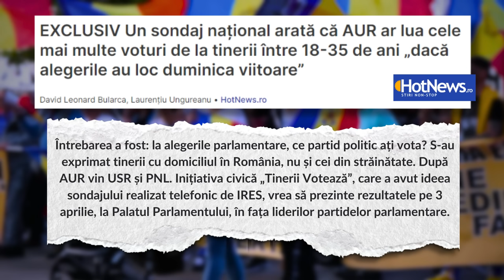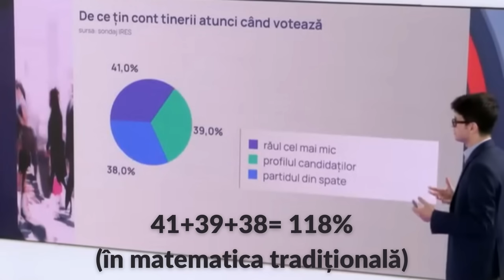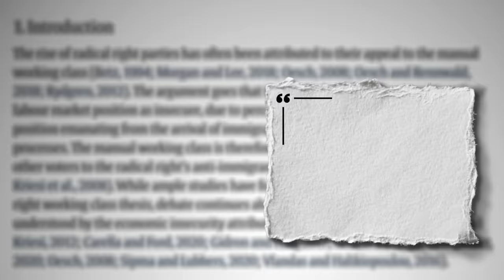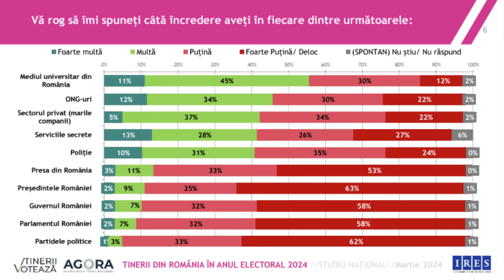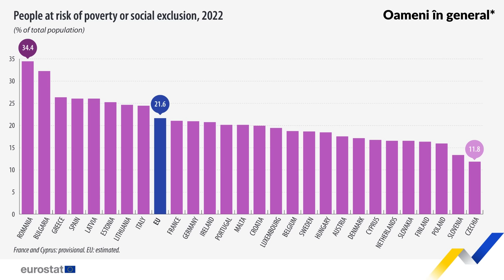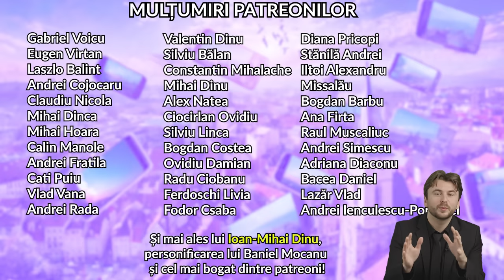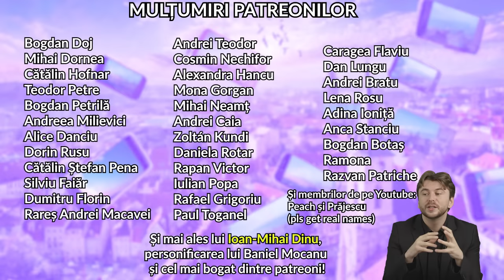Statistic Vorbind - Tiktok si extremism (cu Tibi Codorean)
IMPORTANT: AM OBSERVAT IN 25.04.24 CA YOUTUBE A OPRIT COMENTARIILE DE LA ACEST EPISOD. E UN LUCRU CARE SE INTAMPLA AUTOMAT DIN MOTIVE CARE NU TIN DE NOI. O SA REPORNIM COMENTARIILE CAND SE POATE, DAR E PROBABIL SA LE TOT OPREASCA LA LOC.

În acest episod discutăm despre TikTok și ce concluzii se pot trage din dezbaterile despre reglementarea și interzicerea platformei, dar mai ales vedem cine e adevărata victimă.

cu George Mesaroș
Scenariu: George Mesaroș,  Andrei Alexandru, Tibi Codorean
Imagine / sunet / montaj/ regie: Druidul Cezar
Grafică / animații: Andrei Alexandru, George Mesaroș, Druidul Cezar
Voce: Andrei Alexandru
Capitanul Bullshit: Cristi Giurgiu
Zucc, Facebook CEO: Tibi Codorean

Și mai ales lui Ioan-Mihai Dinu, personificarea lui Baniel Mocanu și cel mai bogat dintre patreoni!

MULȚUMIRI MEMBRILOR DE PE YOUTUBE: Peach, Prajescu

Surse: Sondaj IRES pentru Tinerii Votează, realizat în perioada 9 - 14 martie 2024, telefonic. 800 de respondenți cu vârste între 18 - 35 ani, marjă de eroare +/- 3,5% ExpertForum, Recorder, B1TV, Digi24, Hotnews, Euronews, Collabstr, TechbusinessNews, Eurostat, Unequal Romania - Regional socio-economic disparities in Romania,  Comisia Europeană, Digital Services Act,  Youth radicalisation in Romania – How far-right actors target Romanian youth ahead of the 2024 elections, ACCEPT Romania, Programul de guvernare AUR,

Academic:
"Working class economic insecurity and voting for radical right and radical left parties" Sipma et al 2023, J. Hopkin, (2020), “Anti-System Politics The Crisis of Market Liberalism in Rich Democracies”, R Frank, et al., 2023 "What Is the Connection between Inequalities and Radicalisation? Reviewing the Evidence Base"